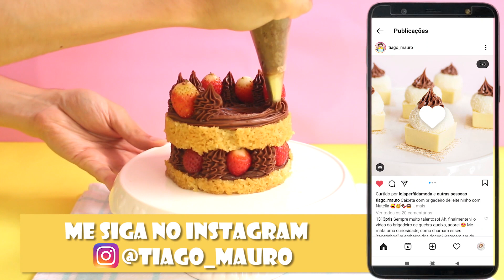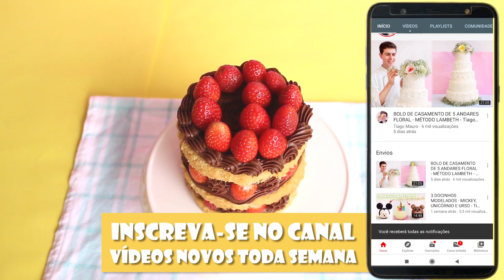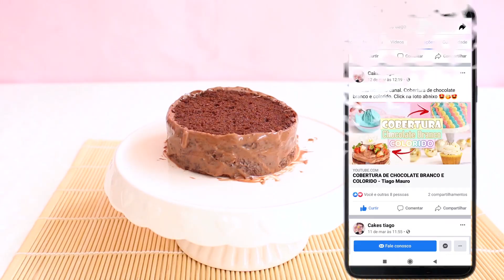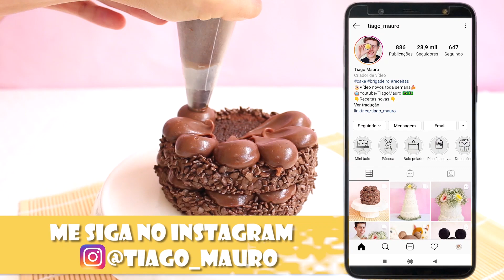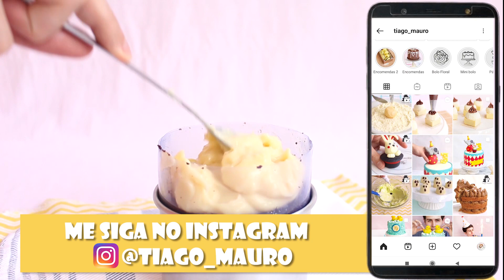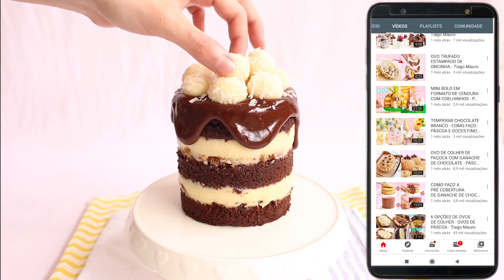3 MINI BOLOS INCRÍVEIS - Tiago Mauro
Oie vídeo ensinando 3 modelinhos de mini bolos pelados, a receita de cada um está nos links abaixo 😍😍🌺👇🏻👇🏻👇🏻

FORMA DE 👉🏻👉🏻👉🏻 10CM 😍👍🏻

Rende até umas 4 fatias grandes e 6 mais finas 😍😘😍

Sobre como cobrar:  venda este mini bolo pelo  mesmo preço do kg do seu bolo grande, esse mini tem 500g aprox. Aqui onde (ES) moro sai em torno de 60 á 70 reais o kg, então vendo entre 30 á 35 reais esses mini bolos pelados :) :)